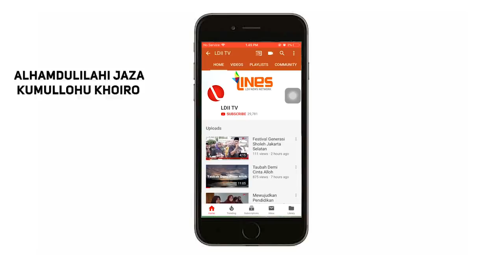LDII TV : WAKIL KETUA DPR - RI : LDII TERDEPAN DALAM MEMBERIKAN IDE IDE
Wakil Ketua DPR Aziz Syamsudin yang hadir sebagai keynote speech hair itu, menyambut baik dengan apa yang dilakukan LDII dalam pembahasan mobil listrik selain membahas lingkup keagamaan.

Langkah LDII menurut Syamsuddin bisa sebagai tutor terdepan memberikan ide-ide untuk persiapan mobil listrik skala nasional yang dalam banyak hal perlu mendapat perhatian praktisi maupun masyarakat luas.
Syamsuddin menekankan, “Kalau bisa, mobil listrik ini dimulai dari kendaraan yang terjangkau masyarakat. Pikirkan juga tempat charging-nya (isi ulang tenaga), bagaimana nantinya nilai ekonomis mobil itu menjadi daya tarik si pembeli.